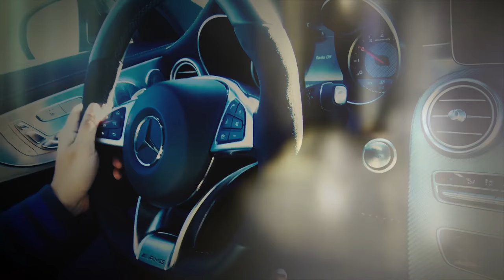Mercedes C63 AMG - Next Viral Video Ideas...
Throwback to the Michelin Pilot Experience, where Slaptrain (Peter) and I talk about our most popular videos, as well as some potential viral ideas. Let me know if you have any ideas!